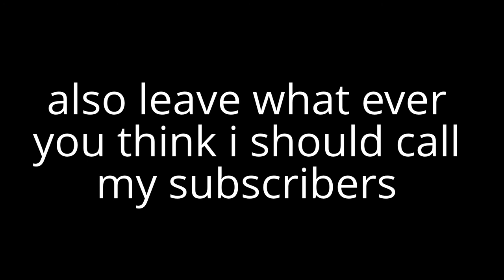PewDiePie pictures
how it going bros this here is pewdiepie
please check him out he sis freaking so funny